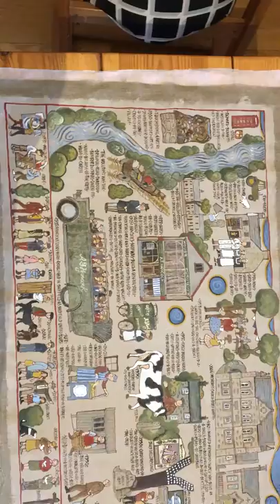Third Panel Bamford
Bamford community folkart third panel. Commissioned by Bamford Community Arts and Crafts, funded by Heritage Lottery Fund and painted by folk artist Sue Prince and the people of Bamford.  Historical research by Kathleen Hearnshaw.